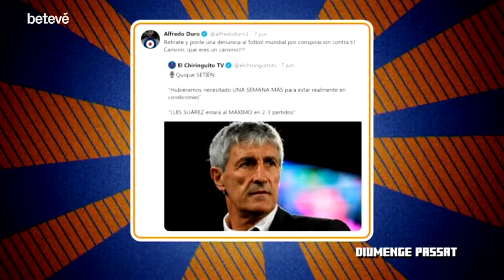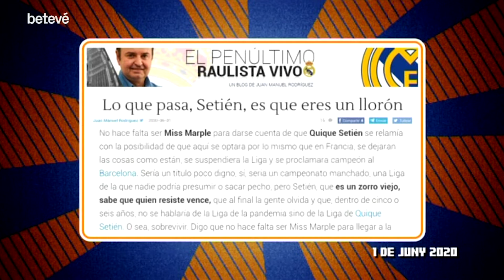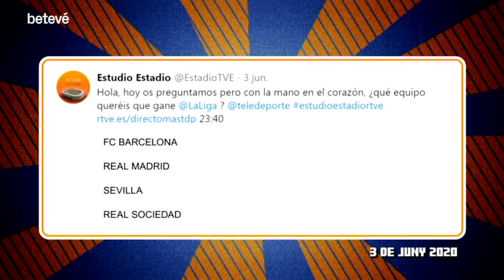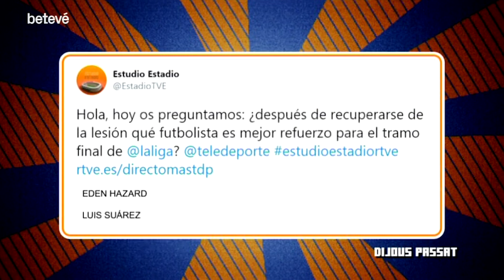11/06/2020 - Els mesetazos | betevé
Ja és ben cert que cap geperut es veu el gep. Li passa al ‘Loco’ Gatti, que és capaç de posar a la mateixa alçada a Leo Messi i a Eden Hazard. O li passa al general Rodríguez, que titlla Quique Setién de ploraner perquè mostra la seva discrepància i en canvi no té cap escrúpols en mostrar-se emmanillat per una victòria del Barça. Compte, contra el PSG! I tan espanyol que diu que és…